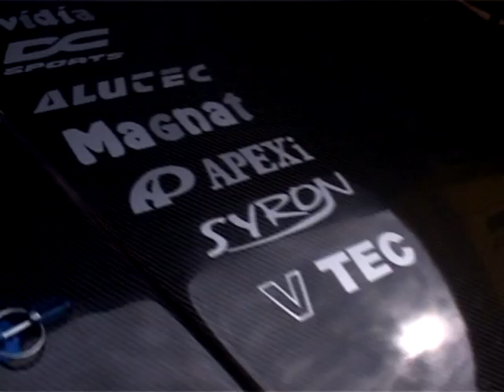HONDAy2007 cast 4 - sobotni rano a prijezdy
ospaly kemp po patecni parbe a prvni varka dalsich hondaru